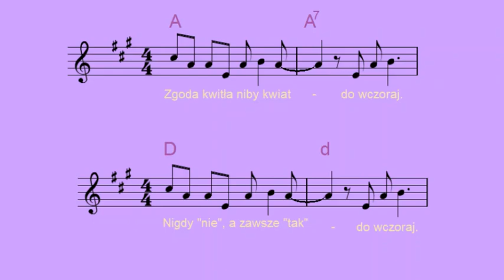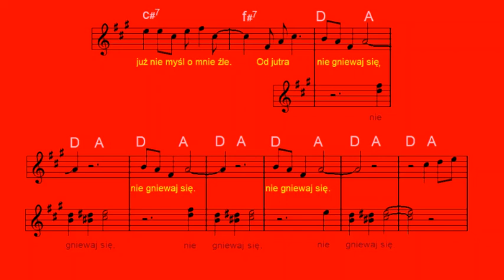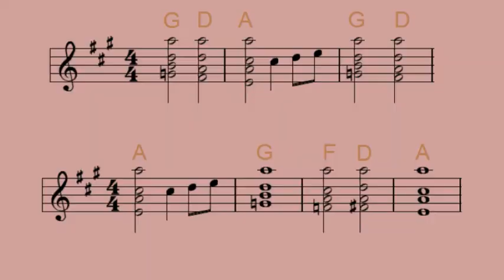Od jutra nie gniewaj się - Czerwone Gitary [nuty i akordy]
Czerwone Gitary - Na Fujarce, 1970 (Polskie Nagrania Muza, SXL 0599 - PL)